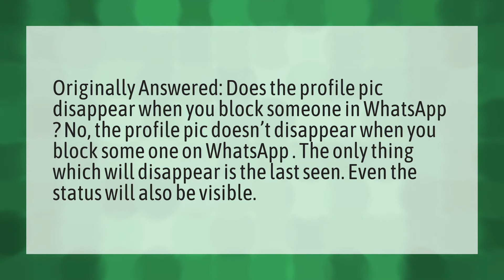When someone blocks you on WhatsApp does their picture disappear?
GREY Circle Messenger • When someone blocks you on WhatsApp does their picture disappear?